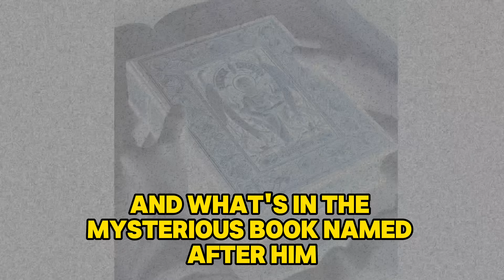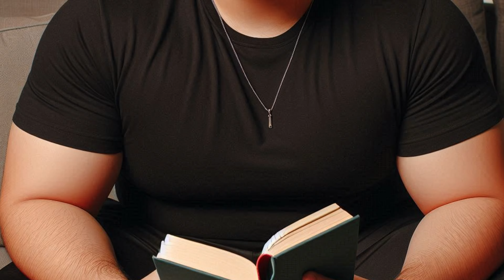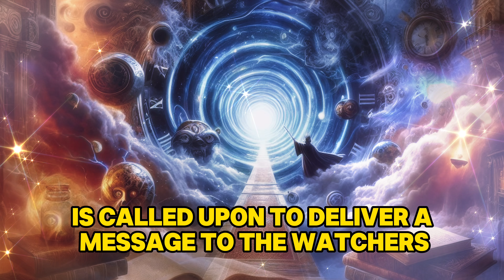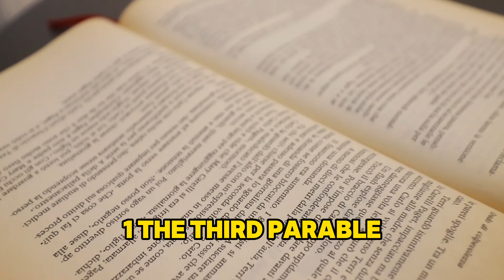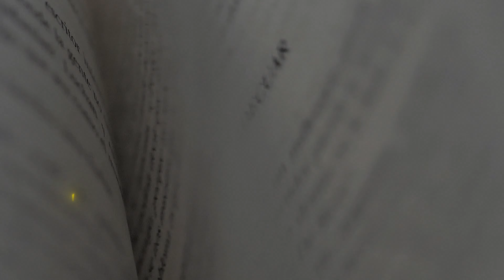THE BOOK OF ENOCH IN 8 MINS EXPLAINED | METV STORIES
THE BOOK OF ENOCH IN 8 MINS EXPLAINED
Welcome to METV Stories where we dive in timeless and amazing stories to add to your knowledge.  Besides "STORIES ARE MADE TO BE TOLD"
Here's a look at the Lost book of the Bible..."THE BOOK OF ENOCH"
This video explains the mysterious book in 8 minutes for you!
Get ready and enjoy the journey